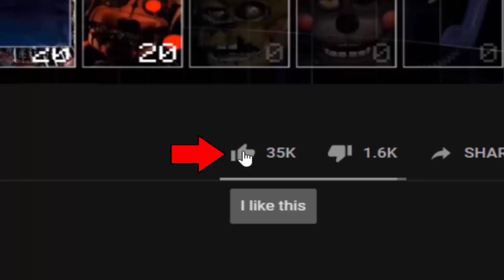Nightmare Bonnie has been frozen... Cold O Bonnie! (FNaF 4 Mods)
Cold O Bonnie - Five Nights at Freddy's 4 Mod made by: ZBonnieXD2!

Credits:
- FNaF by: Scott Cawthon
- Mod by: ZBonnieXD2
- Cold O Bonnie by: BlackRoseSWAGZ